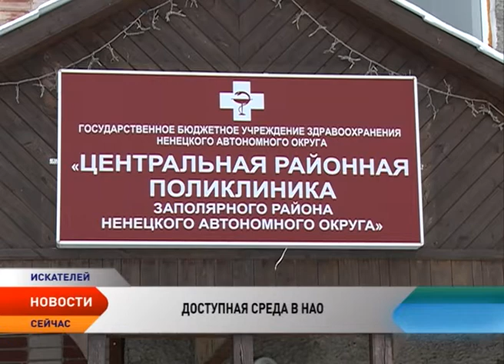Представители общества инвалидов оценили доступную среду поликлиники Заполярного района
В Ненецком округе улучшается доступная среда для людей с ограниченными возможностями здоровья. Члены регионального отделения Всероссийского общества инвалидов осмотрели еще один новый пандус. Его установили в поликлинике Заполярного района в декабре 2016 года. Пандус уже функционирует, однако активисты общественной организации выявили несколько нарушений.